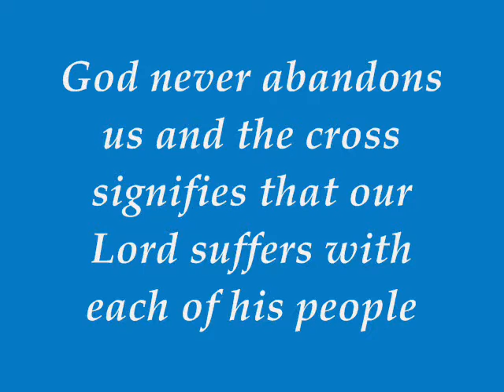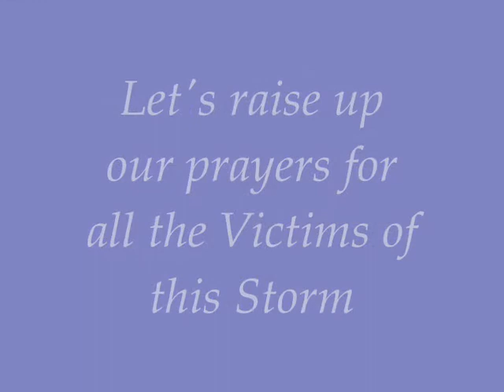The Storm Manuel in Acapulco and a sign from God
A cross that the sea cast out on the beach, stuck upon a tree, during Storm Manuel in Acapulco Diamante reveals to us a sign from God, showing us that our Lord is always walking with us in order to strengthen us and comfort us, above all in the times of great troubles